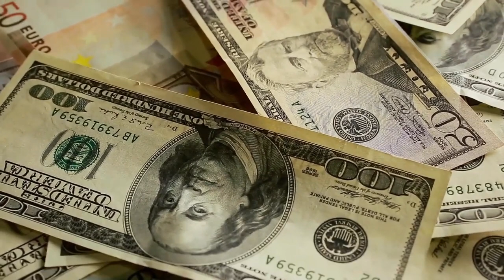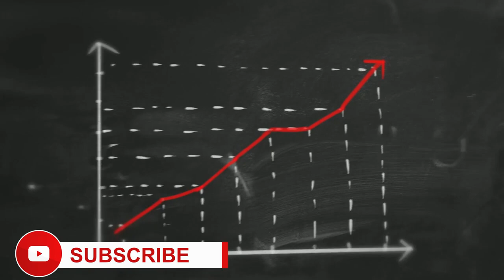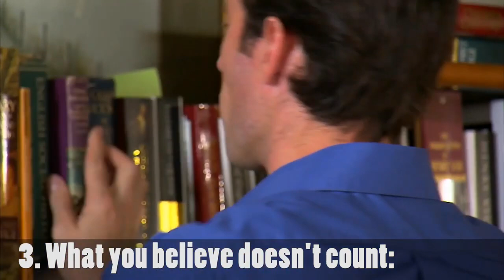3 Destructive Lies Most Young People Don't Like To Give Up